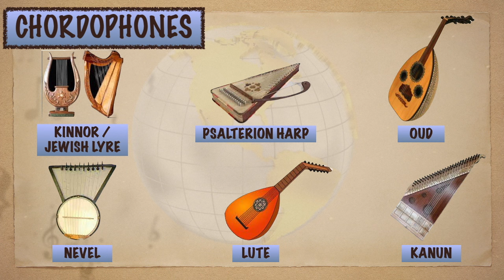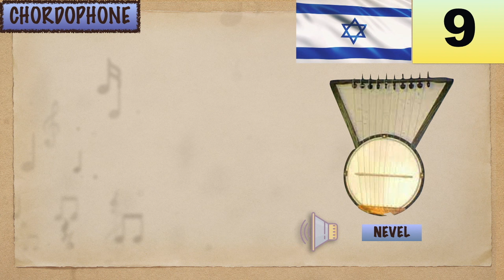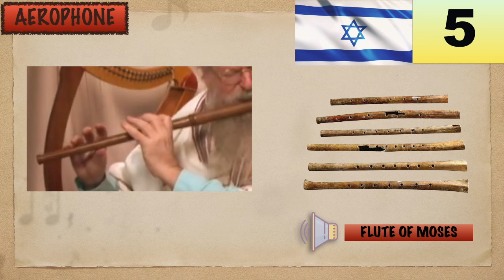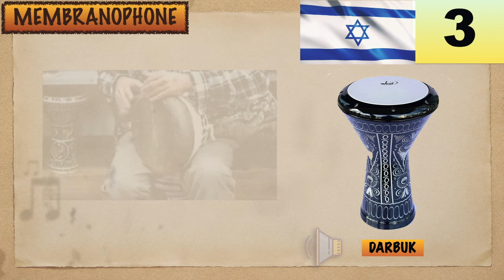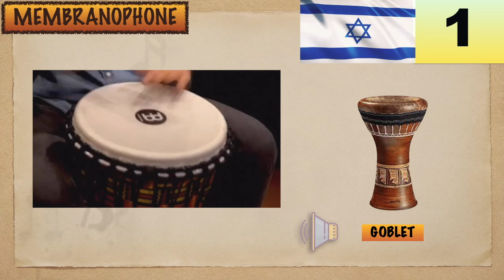12 MUSICAL INSTRUMENTS OF ISRAEL | LESSON #14 | LEARNING MUSIC HUB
LEARNING MUSIC HUB is great also for all ONLINE music classes! A no charge-at-all music lectures!

Chapters:
LESSON #14 - 12 MUSICAL INSTRUMENTS OF ISRAEL
00:00 Introduction
00:47 ISRAEL: Flag & Map
01:04 CHORDOPHONES:
01:13 Kinnor / Jewish Lyre (12)
01:38 Psalterion Harp (11)
02:04 Oud (10)
02:31 Nevel (9)
03:00 Lute (8)
03:24 Kanun (7)
03:48 AEROPHONES:
03:58 Shofar (6)
04:26 Flute of Moses (5)
04:42 IDIOPHONE:
04:52 Sagat (4)
05:10 MEMBRANOPHONES:
05:20 Darbuk (3)
05:34 Toft (2)
05:52 Goblet (1)